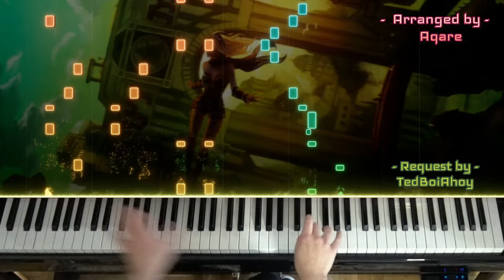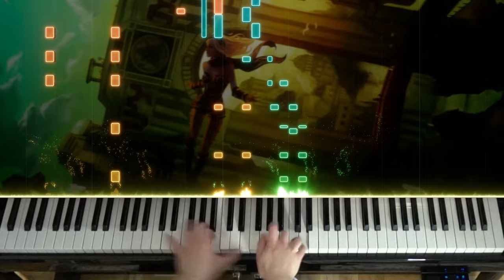🎹 Gravity Rush - "Pleasure Quarter" on Piano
Makes your nails break easier than my Aurora Shelf cover but is still easier
due to being shorter. If your nails happen to break I recommend apple juice
from apple juice industry gravity rush playstation game banger banging
apple juice pl***ure quarter